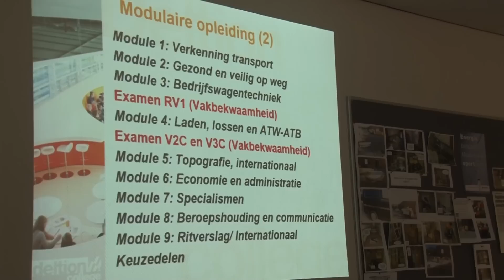Inspiratiedag Tielbeke - Open Dag 2017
Zaterdag 4 maart 2017 verwelkomde Tielbeke ruim 4.000 enthousiaste bezoekers in Lemelerveld. De Inspiratiedag werd georganiseerd ter ere van de ingebruikname van het nieuwe crossdock.

Naast diverse activiteiten zoals kook- en spinningsclinics, konden bezoekers hun eerste rijles ervaren, de nieuwste Scania's ontdekken of ervaring opdoen in één van de drie simulators.